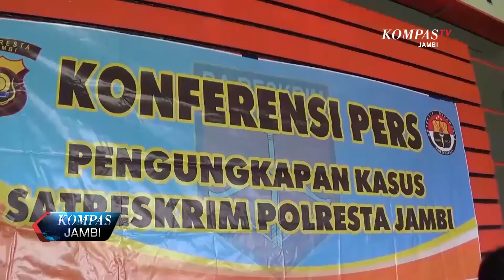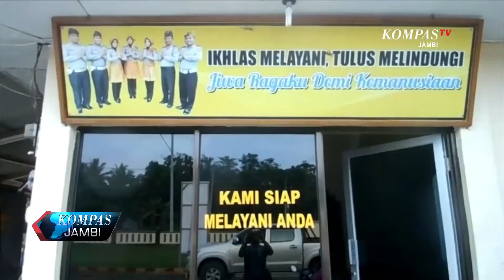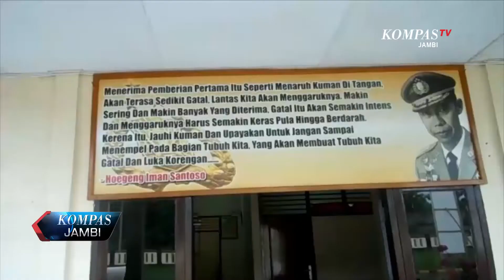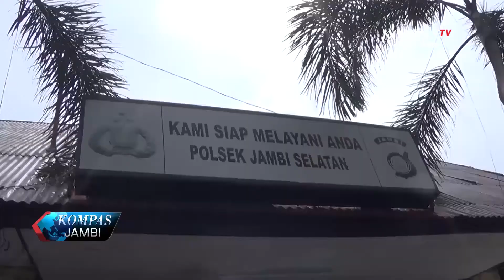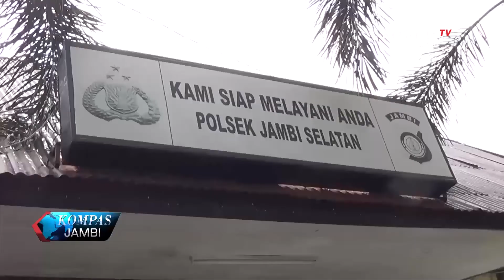KOMPAS JAMBI_EDISI 01 NOVEMBER 2017_SEGMEN 2